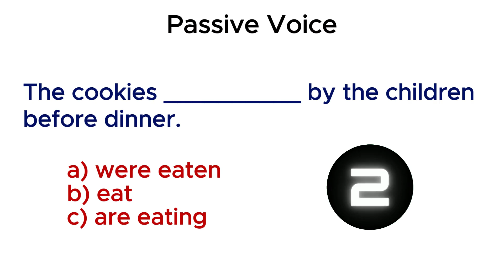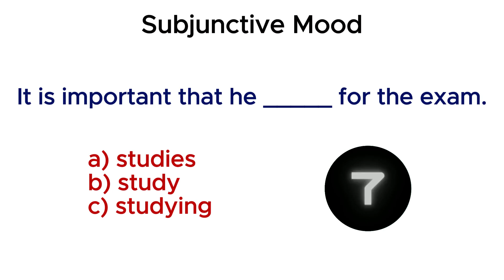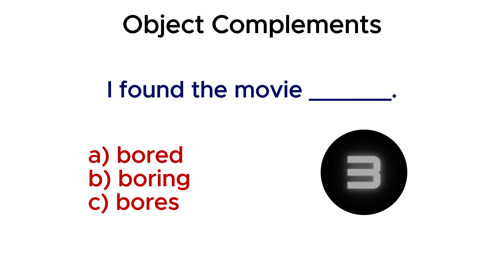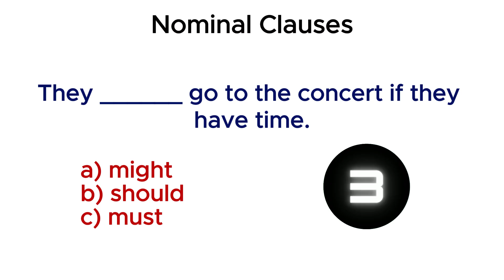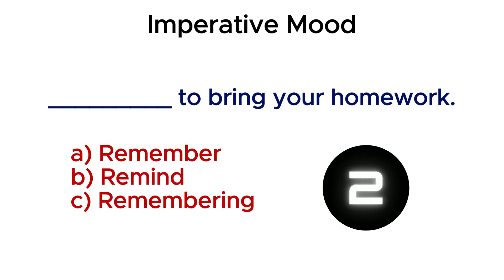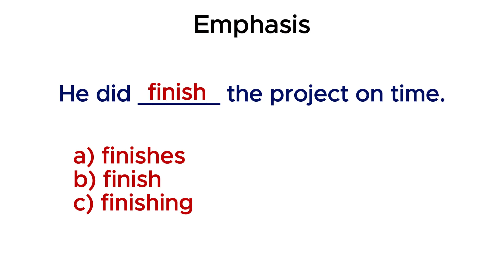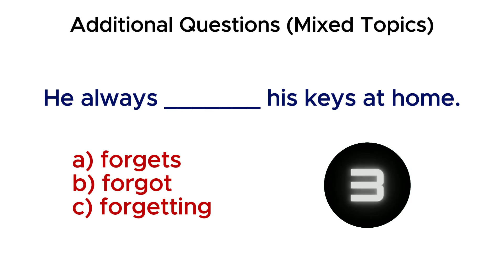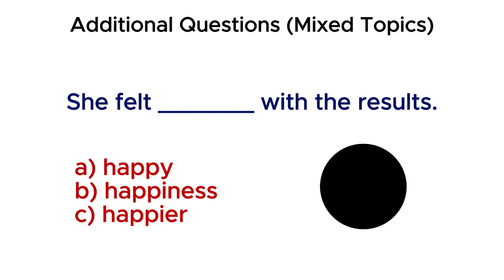Grammar Quiz (Mixed): If you SCORE over 80 % on this quiz, you are FANTASTIC!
This quiz features 50 fill-in-the-blank questions designed to test your understanding of English grammar across various topics. Each question provides three answer options, covering essential areas such as passive voice, relative clauses, subjunctive mood, phrasal verbs, object complements, nominal clauses, modal verbs, linking verbs, intransitive verbs, imperative mood, gerund phrases, and emphasis.

Try choosing the best answer for each sentence to challenge your grammar skills.
Once you've made your choice, check the correct answer provided to see if you're right!"

passive voice exercises
relative clauses quiz
subjunctive mood practice
phrasal verbs quiz
object complements in English
nominal clauses examples
modal verbs exercises
linking verbs worksheet
intransitive verbs quiz
imperative mood practice
gerund phrases examples
grammar fill-in-the-blanks
advanced grammar quiz
grammar test with answers
learn English grammar
ESL grammar exercises
interactive grammar quiz
sentence structure exercises
basic grammar rules
English sentence completion
vocabulary building exercises
online English quiz
English grammar tips
grammar for intermediate learners
English grammar rules
multiple choice grammar quiz
English language skills
grammar learning resources
language exercises for kids
English grammar for adults
English tense quiz
practice English vocabulary
improve language skills
grammar for advanced learners
common grammar mistakes
fun grammar quiz
grammar challenge
easy English exercises
grammar and vocabulary quiz
English practice online
grammar proficiency test
educational quizzes
free grammar worksheets
basic English grammar
English language exercises
correct English usage
grammar terms and definitions
English writing skills
sentence correction quiz
language learning tips
grammar drill exercises
phrasal verbs list
word order exercises
sentence patterns
free English test
practice grammar online
everyday grammar
English lesson ideas
grammar exercises with answers
sentence improvement quiz
grammar for IELTS
grammar for TOEFL
ESL resources
academic English exercises
English grammar games
grammar tutorials
writing skills improvement
grammar and syntax
interactive learning tools
fun English worksheets
grammar knowledge test
language fluency quiz
practical English exercises
grammar tips and tricks
phrasal verbs practice
ESL multiple choice questions
grammar terms explained
writing and grammar
sentence completion test
grammar rules examples
grammar vocabulary
English usage rules
grammar self-assessment
parts of speech quiz
daily English practice
online grammar test
grammar revision quiz
grammar challenge quiz
improve English writing
English teaching resources
grammar and writing skills
sentence formation quiz
grammar for non-native speakers
English grammar exercises for adults